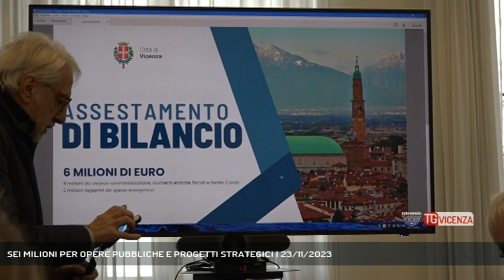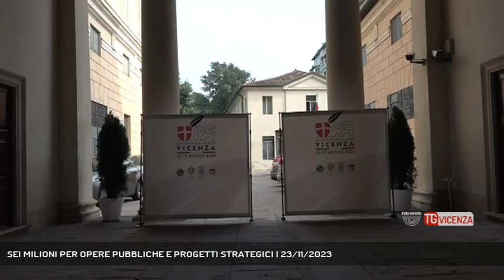SEI MILIONI PER OPERE PUBBLICHE E PROGETTI STRATEGICI | 23/11/2023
TG Vicenza 23/11/2023 - VICENZA - A Vicenza ci sono le risorse per l'ex centrale del latte, la videosorveglianza e lo sviluppo urbano. Fondi che arrivano dall'assestamento di bilancio. - Intervistati GIACOMO POSSAMAI (Sindaco di Vicenza), ISABELLA SALA (Assessore al Bilancio di Vicenza) (Servizio di Carlo Alberto Inghilleri) - Segui Rete Veneta anche sul digitale terrestre! Visita il sito